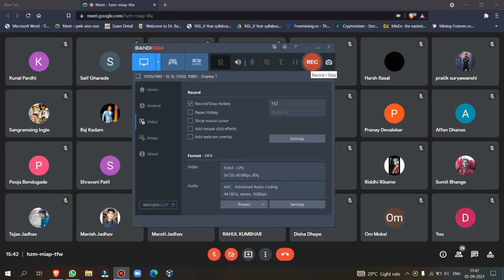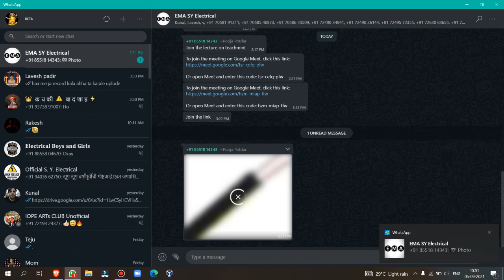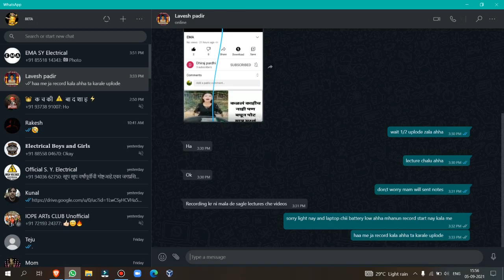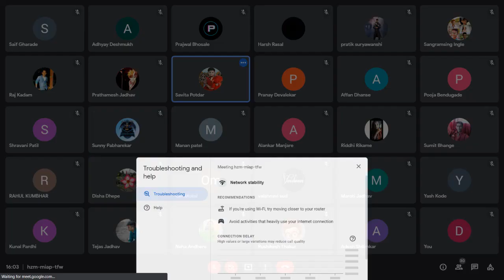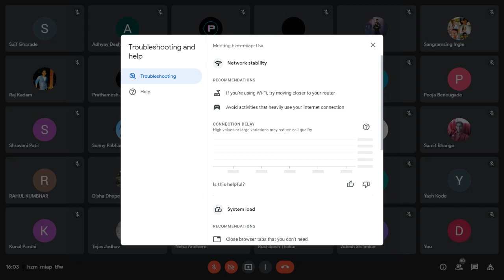September 7, 2021